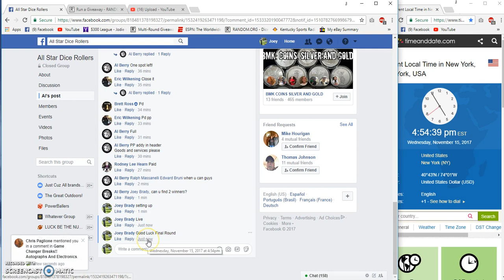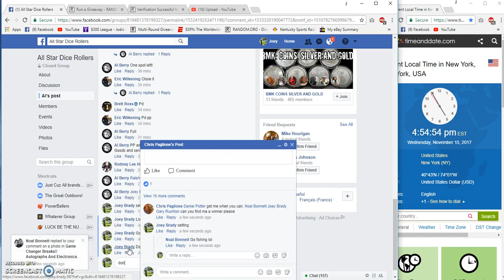Al Berrys super heros 2 winner